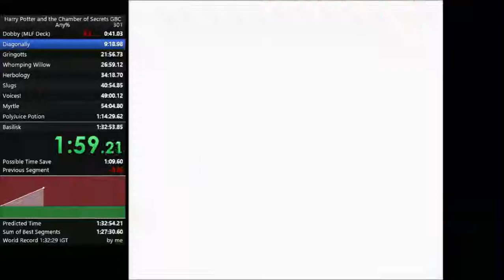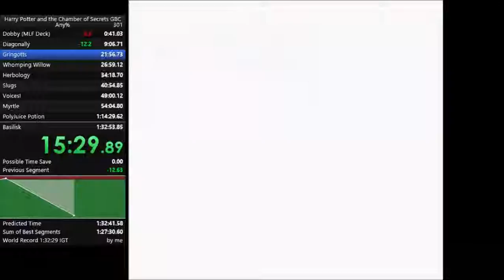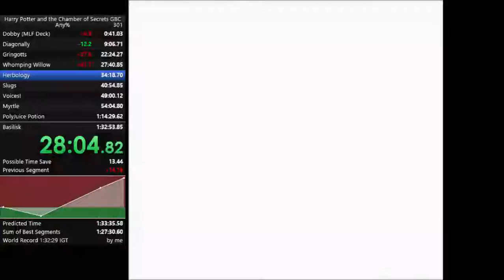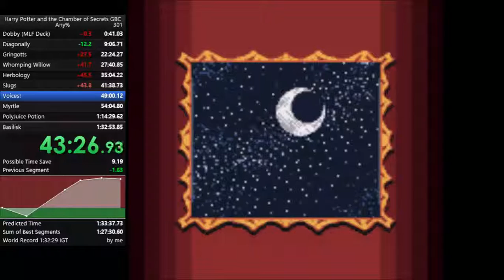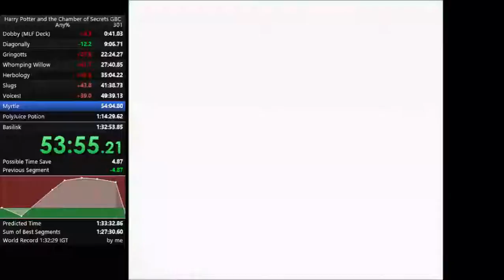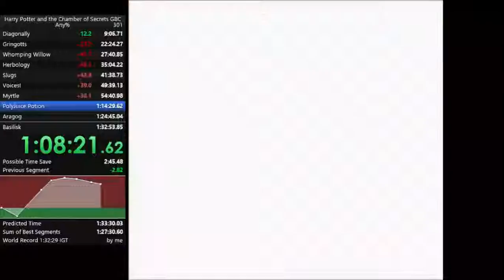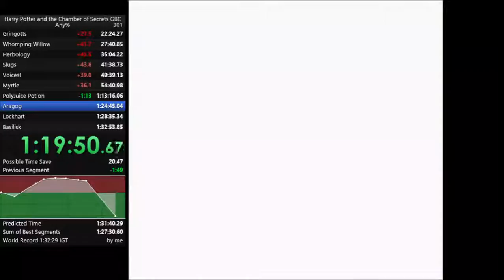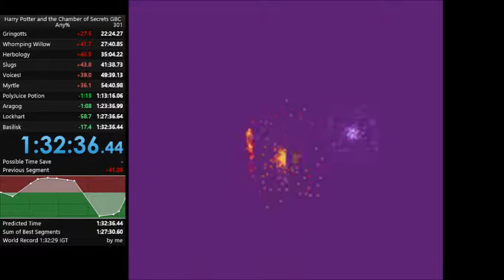Harry Potter and the Chamber of Secrets GBC Speedrun in 1:32:10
What a terrible ending. 19 second pb? Ugh...have not been this disappointed in a while for this game -- Watch live